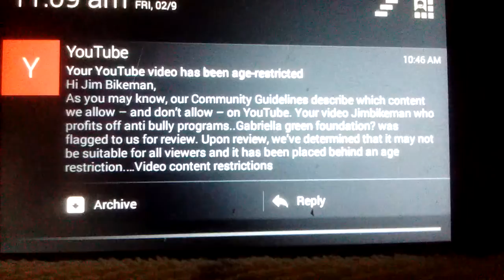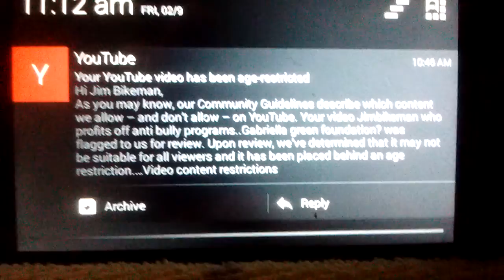jimbikeman who is the bully that complained about my comentary on cops that bully bicyclest.homeless